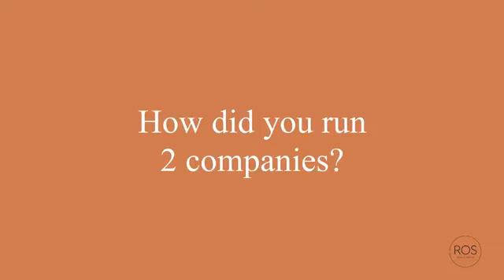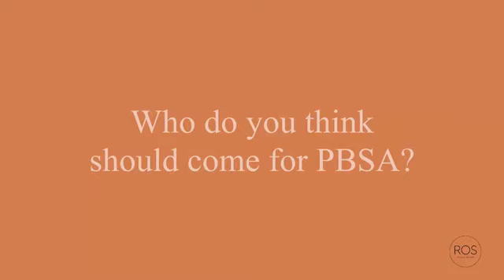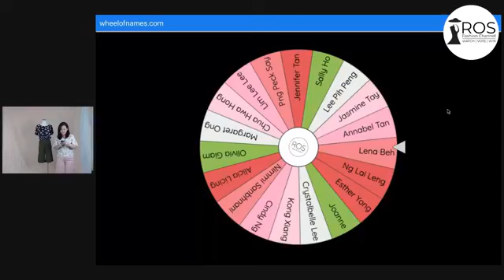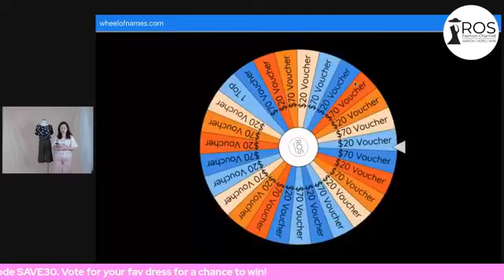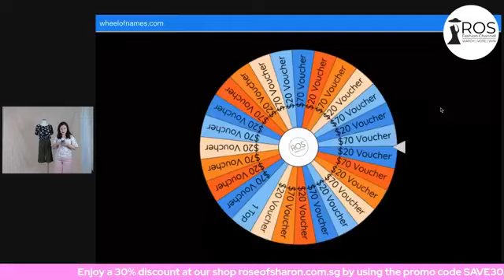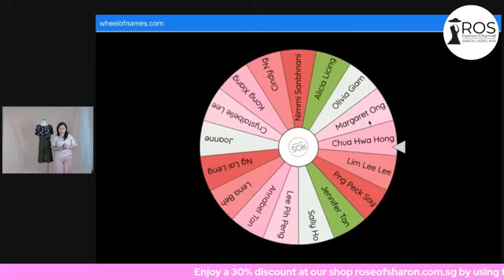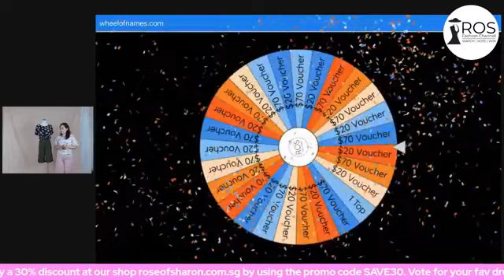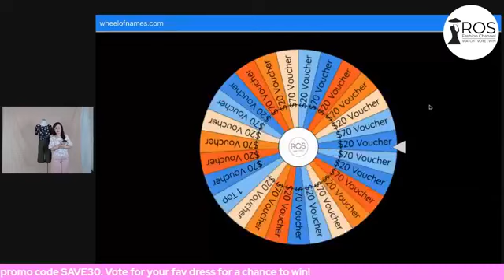ROS Fashion Channel - Watch, Vote and Win amazing prizes!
Join us this Wednesday with Yannie and Sandra Tan for another session of FB Live! In this session, we will be discovering fits for the fitspos and athletes! Be on your A-Game! Find out more by tuning in and tell all your friends about it! Why? Because there'll be lots of prizes to be won!
Do check out our 𝐨𝐧𝐥𝐢𝐧𝐞 𝐬𝐭𝐨𝐫𝐞 roseofsharon.com.sg or try them on at our following boutiques: